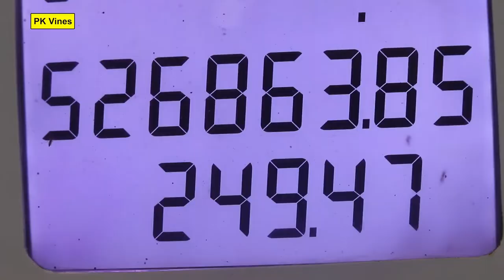Petrol Arzan Sho Pk Vines New Funny Video 2023 😂😂😂😂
Pk Vines New Funny Video 2023😂😂😱😂

 SEO QUERIES 👇👇👇

Peshawar Sadagul_Vines_2023

 Zindabad_Vines_2023

 Takker_Vines_2023

 AziKi_Vines_2023

 Pashto_gane_2023

 pashto_viral_videos tapay_2023

 pashto_funny_videos_2022_New

 poshtofunny funny_video

 poshtofunnyVideos2023

Poshto_New_funny_video_2023 poshto_drama_2023 pohto_natona_2023 Pashto_old_drama پشتو گانے نعتونہ ڈرامے عمران_خان خان ٹپے, poshto_tappy_2023 Ghazl_2023 Gane_2023 Pashto_2023_drama NewPashto PkPlusVines New_Funny_Video_2023 ghazal pktv pashto pashtobayan pk pathan'sReaction Pk_Plus_Vines_2023 Pktvvines2023 Pk Tv vines 2023 Pktv Pk Tv 2023 Sadagul_Vines_2023 Zindabad_Vines_2023 Takker_Vines_2023 AziKi_Vines_2023 Pashto_gane_2023 pashtovideo tapay_2023 pashto_funny_videos_2022 NewPashtoVideo pashtofunnyvideos2023 PoshtoNewfunnyvideo2023 poshtodrama2023 pohto_natona_2023 pashto_old_drama گانے pashtotappy2023 PashtoGhazl2023 PashtoGane2023 Pashto2023drama NewPkPlusVines pashtoviral pashto_viral_tiktok_song pashtopoetry pashtosong ______________________________________

NOTE ⚠️
My only contribution was reupload this video for aesthetic and entertainment purposes. I hope you guys enjoy this and let me know some more funny videos that you guys would like . For Promotional Use Only. We Do not Wish to make any Commercial Use of this & Intended to Showcase the Creativity Of the Artist Involved.* The original Copyright(s) is (are) Solely owned by the Companies/Original-Artist(s)/Record-label(s).All the contents are strictly done for a promotional purpose* DISCLAIMER: As per 3rd Section of Fair use guidelines Borrowing small bits of material from an original work is more likely to be considered fair use.